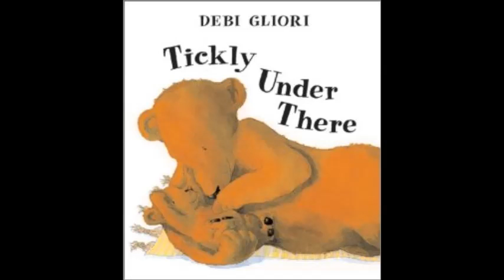62 Corragan is Ordagan